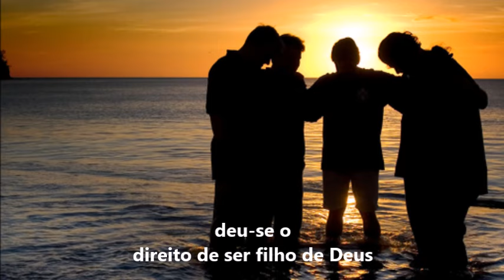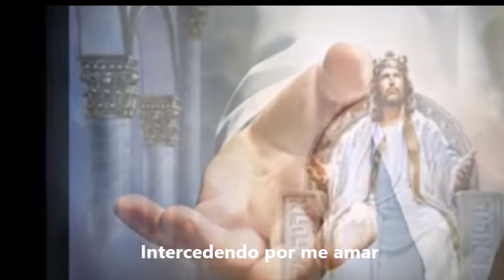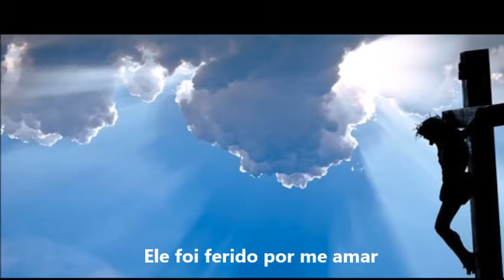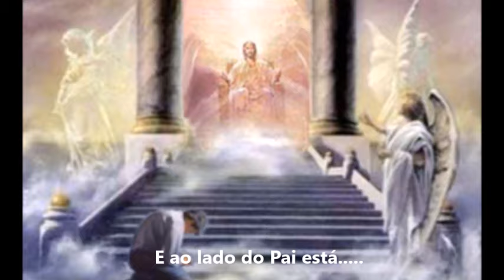Ele foi ferido - Ministério Hebrom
Mas ele foi ferido por causa das nossas transgressões, e moído por causa das nossas iniqüidades; o castigo que nos traz a paz estava sobre ele, e pelas suas pisaduras fomos sarados.(Is 53:5)